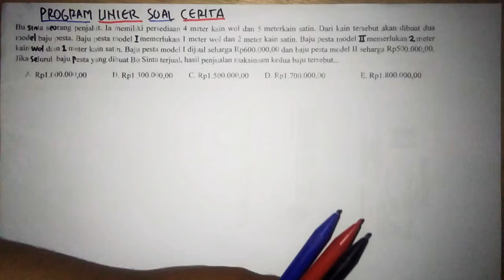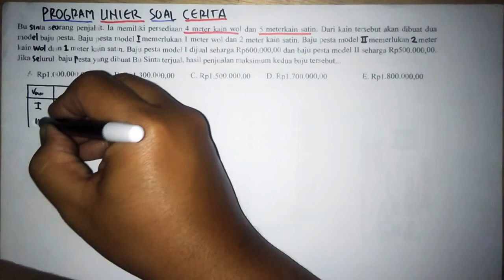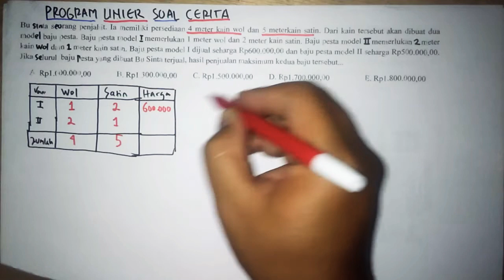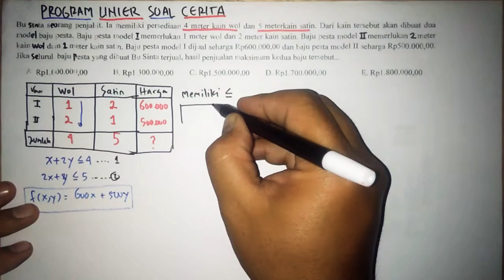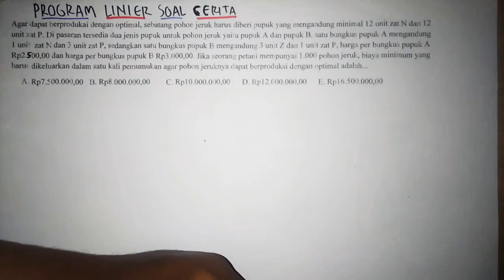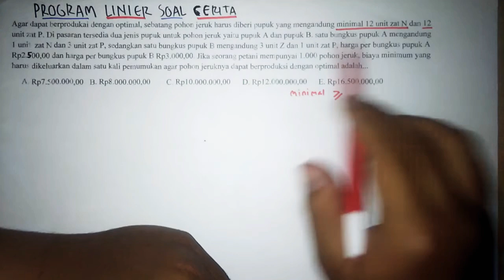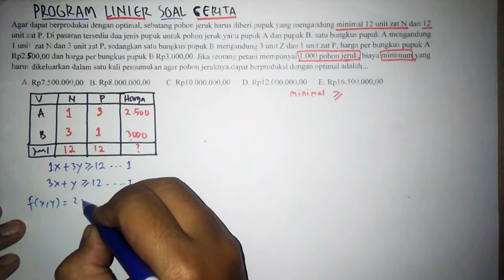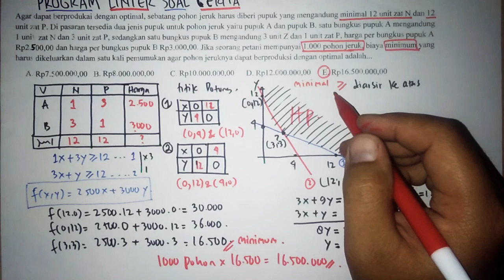Belajar Mudah Soal Aplikasi Program Linier - Matematika Wajib kelas 11 SMA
Divideo kedua membahas soal program linier yaitu soal cerita, teknik pengerjaan yaitu
Memilih Kalimat yg menunjuk Lebih dari atau kurang dari, contoh
Jika ada kalimat Maksimum,memiliki,paling banyak dll maka kita ganti dengan kurang dari Samadengan
Jika ada kalimat minimum,paling sedikit dll maka diganti dengan Lebih dari Samadengan

Utk Teknik pengerjaaannya adalah
Buat pertidaksamaan
Di gambar di koordinat cartesius
Di cari daerah hasil penyelesaian
Di cari titik pojoknya
Masukkan nilai pojok Himpunan penyelesaian kedalam fungsi tujuan, maka akan diperoleh nilai maksimum/minimum

Bisa juga request pembahasan soal
Request bisa dikirim ke WA 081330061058

Semoga bermanfaat 🙏😄